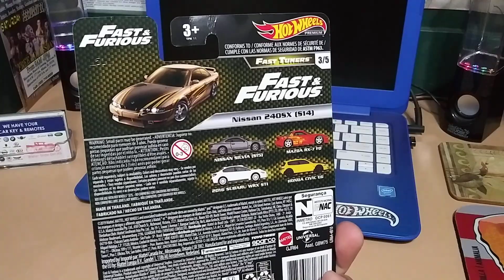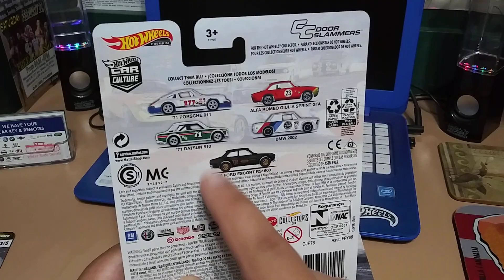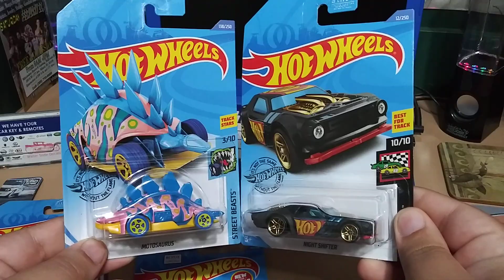Random hot wheels finds!!